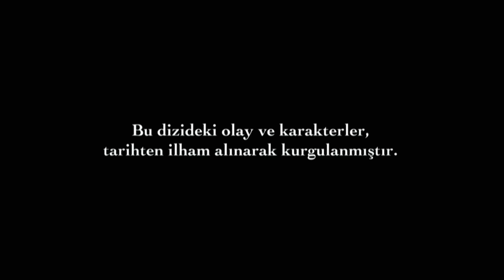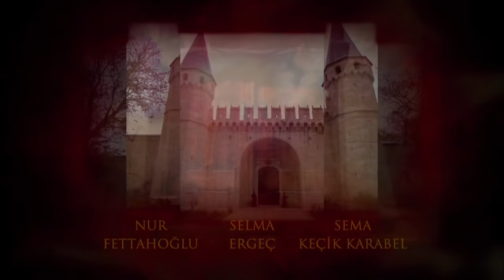Muhteşem Yüzyıl 25. Bölüm (4K)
Sultan Süleyman’ın boynuna hançerini dayayan Victoria, kocasının öcünü almaya çok yaklaşmıştır. İbrahim’in verdiği zehirli lokumlarla başbaşa kalan Hürrem ve Leo ise ölümle burun burunadır. Hürrem ve Leo, İbrahim’in sarayından canlı kurtulabilecek mi?

Sultan Süleyman Victoria’nın Layoş’un gönderdiği bir suikastçı olduğunu öğrenir. Victoria’yı hareme kendi elleriyle sokan İbrahim’den hesap soracaktır. Matrakçı ise olup bitenden habersiz, İbrahim Paşa’nın Sadıka’yı evlenmek üzere kendisine teslim etmesini beklemektedir. Sultan Süleyman Victoria’yı İbrahim Paşa’ya getirenin Matrakçı olduğunu öğrenir…

Sultan Süleyman, canını almaya cüret eden Layoş’un cezasını tez zamanda vermeye kararlıdır. Divan’ı toplayan Sultan Süleyman Budin seferi kararını açıklar...

Hürrem İbrahim’den her zamankinden daha da çok nefret etmektedir. İbrahim Paşa’nın oyununa alet olan Nigar’ı da kendisine ihanet etmekle suçlar. Nigar, Hürrem’in güvenini kaybetmiştir. Haremde Hürrem’in korumasından yoksun kalan Nigar, Hürrem’e kendisini affettirebilecek mi?

İbrahim Paşa sefere öncü kuvvetlerle çıkar. İbrahim Filibe’deki otağındayken, Sultan Süleyman’ın ordusu Edirne’deki ordugaha yerleşmiştir. Gül Ağa Edirne Sarayı’nda, Sultan Süleyman’ın sefere çıkmasını bekleyen Hanedan’a muazzam bir hizmet sunmaktadır. Gül Ağa hizmetlerinin mükafatı olarak, Hanedana Topkapı’da hizmet etmeye devam edecektir.

Mustafa aklına Sultan Süleyman’la sefere gitmeyi koymuştur. Babasıyla ordugahı ziyaret ettiğinde, İbrahim’in ordusuna katılmak üzere kaçar. Yol iz bilmeyen Mustafa, kaçtığına pişman olur.

Sultan Süleyman ve İbrahim Paşa’nın orduları Macaristan’da buluşurlar. Tek hedefleri vardır: Budin’e ilerleyip Layoş’u yok etmek! Muhteşem Yüzyıl Resmi YouTube Kanalı